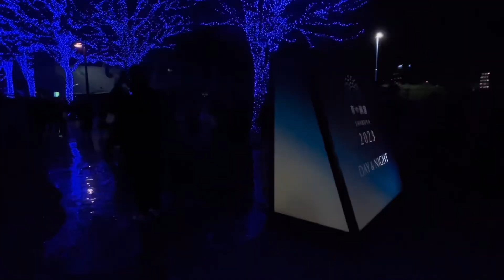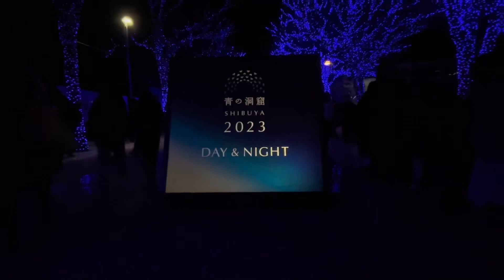おすすめ人気イルミネーション東京編Tokyo Winter Illumination BLUE CAVE SHIBUYA2023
SHIBUYA BLUE CAVE 2023

Blue Cave (Ao no Dokutsu /青の洞窟) is a popular illumination event held in Tokyo during winter...
Blue Cave features approx 770,000 blue LED lights that illuminate the area around shibuya Koen Dori Street, and stretch for about 800 m to Yoyogi Park Keyaki Namiki